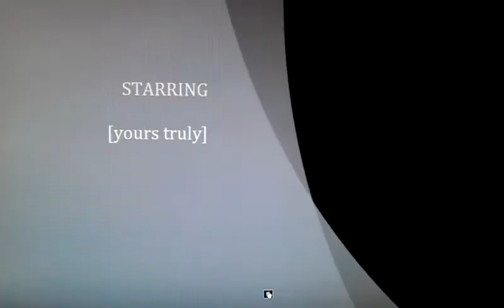Onza zoot trials practice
Just something i put together